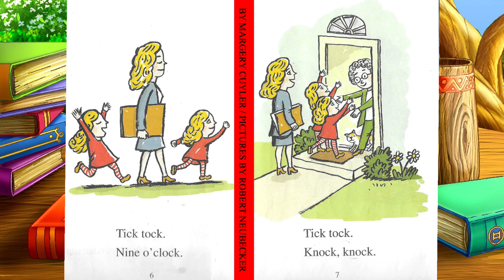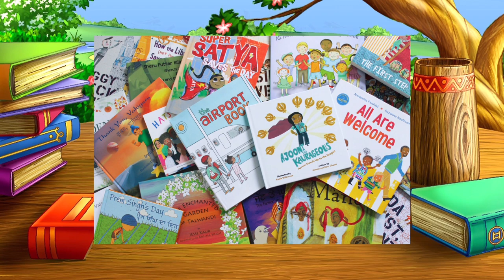Tick Tock Clock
Written By: Margery Cuyler
Pictures By: Robert Neubecker
Narrated By Jonathan Bobrow
Produced By: E.Z CIN